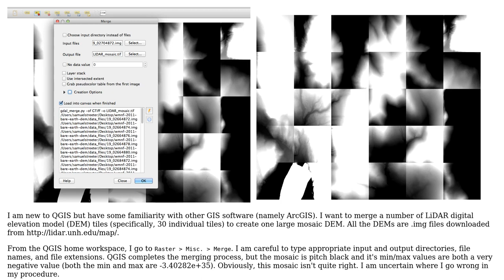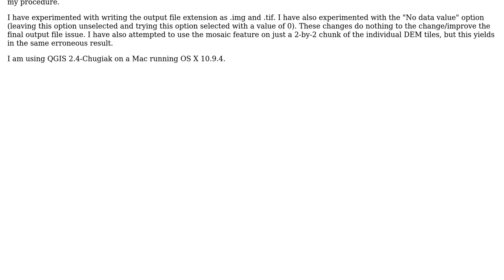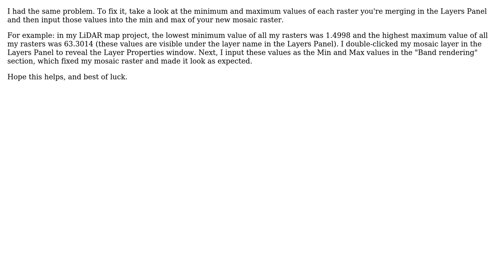GIS: Failing to merge rasters in QGIS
With thanks & praise to God, and with thanks to the many people who have made this project possible! You are responsible for your own actions.